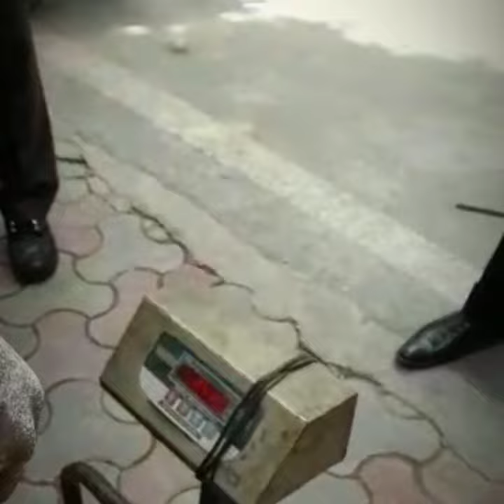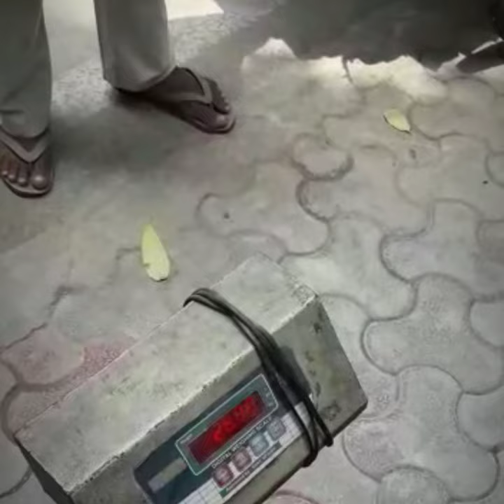Weighing scale Working with Remote control...सावधान कहीं कबाड़ी आपको ठग तो नहीं रहा ! scale setting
Fake weighing scale controlled by Remote control  .. Scrap dealer cheating the people...सावधान कहीं कबाड़ी आपको ठग तो नहीं रहा !, weighing machine remote control operated.

Comedy is a necessity to get through life with the fewest scars. Humor is the best antidote to help relieve all struggles.

Suzy Kassem
Happiness is not defined by any circumstance, condition, or person. You need not tie your happiness to anything. The choice to be happy is always yours to make. Make that choice and cultivate a happy spirit.
With the above spirit I have started this channel Comedy Unlimited  to share humour & happiness with all.

20.How to make a mask out of Socks ...best 3 layer mask to prevent corona spread .